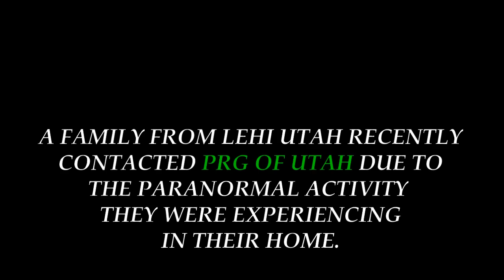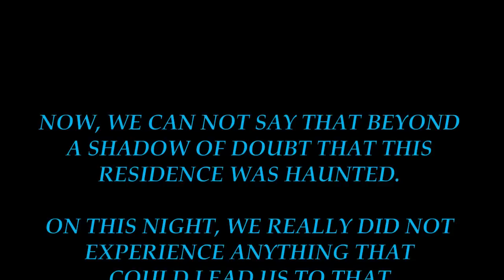LEHI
PRG of Utah is contacted by the residents of a Lehi, Utah home. They had been experiencing paranormal activity.